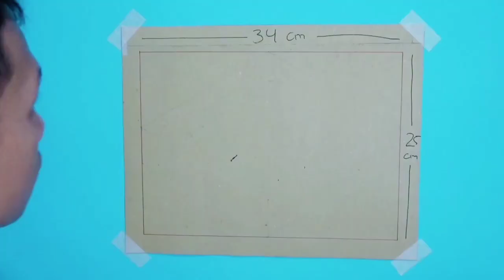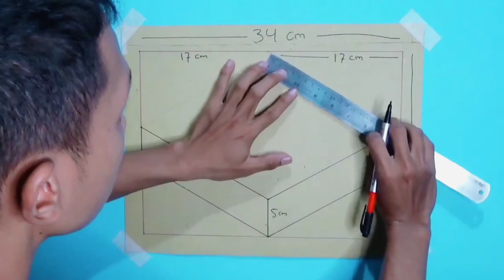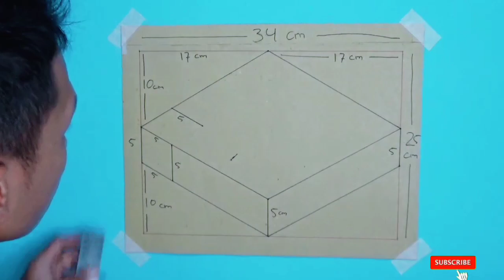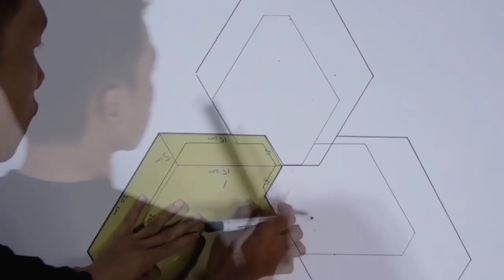OPTICAL ILLUSION 3D WALL DESIGN IDEAS || 3D WALL ART DECORATION || CAT TEMBOK KREATIF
OPTICAL ILLUSION 3D WALL DESIGN IDEAS || 3D WALL ART DECORATION || CAT TEMBOK KREATIF 3D menyajikan cara proses pembuatan mal dan pengecatan hingga selesai ternyata design motif cat ini cocok untuk hiasan dinding kamar/rumah anda terlihat cantik dan keren beda dari yg lainnya memberikan efek 3d dengan menggunakan cat tembok dan air atau disebut 3d wall painting.

Terimakasih.
Matur Suwon.
Salam dari MEDAN,...